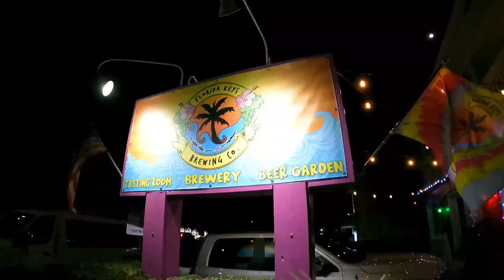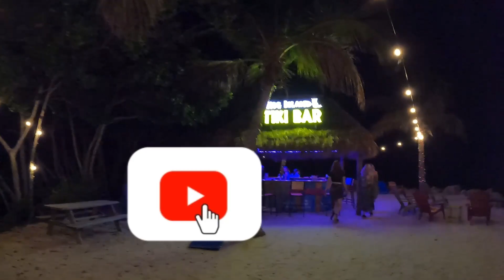Look Who We Found in Florida! Exploring Islamorada With Our People! Beachfront at the Cheeca Lodge!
Explore Islamorada with us! We settle into Paradise (Cheeca Lodge) as we get ready to celebrate a beautiful wedding.